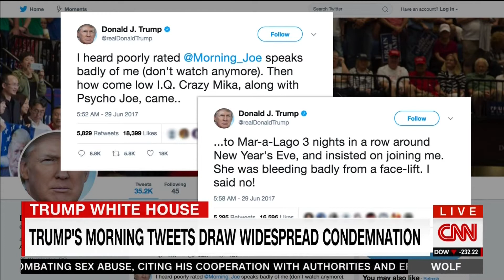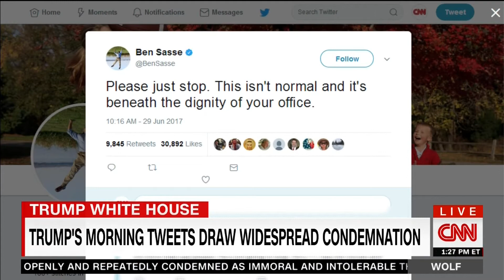Wicker Assesses North Korean Threat on CNN with Wolf Blitzer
Watch as U.S. Senator Roger Wicker, R-Miss., speaks with CNN's Wolf Blitzer about recent national security threats from North Korea.